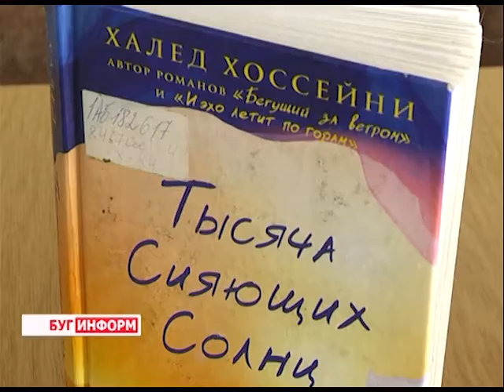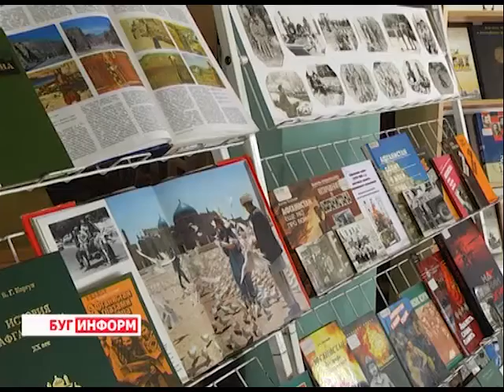2016-02-18 г. Брест. «Поговорим о книгах». Телекомпания Буг-ТВ.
«Поговорим о книгах» - мероприятие, приуроченное ко дню вывода  войск из Афганистана в Брестской областной библиотеке имени М. Горького.
В городе над Бугом продолжается череда мероприятий, приуроченных к годовщине вывода советских войск из Афганистана. Торжественные митинги, встречи представителей власти с вдовами и матерями погибших воинов-интернационалистов, а также тематические вечера и уроки мужества.  Присоединилось к этому списку ещё одно событие.
Речь идёт о цикле мероприятий «Поговорим о книгах» в Брестской областной библиотеке имени Максима Горького. На этот раз разговор с молодёжью вёл начальник главного управления идеологической работы, культуры и по делам молодёжи Брестского облисполкома Александр Мурашкин.  Предмет обсуждения–книги американского автора афганского происхождения Халеда Хоссейни. Подробности о встрече   - в материале